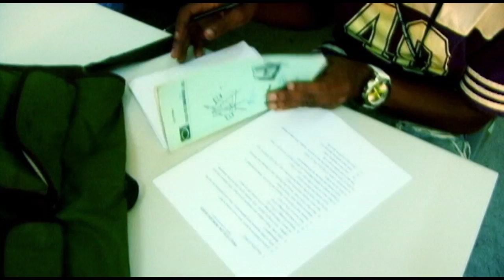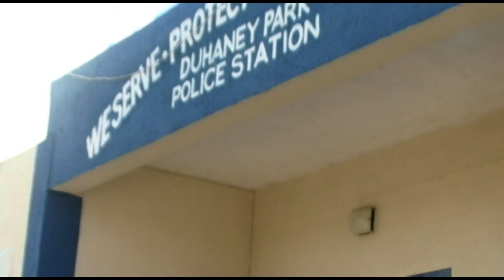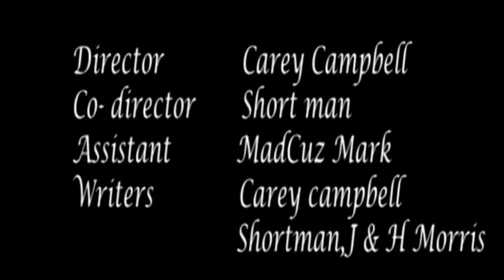Welcome To My World Full Movie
IT'S ABOUT THE GHETTO YOUTHS (CASIE)  LIFE STYLE IN JAMAICA,LOOKING A WAY OUT OF TROUBLE AND TRYING TO SURVIVE AT THE SAME TIME.